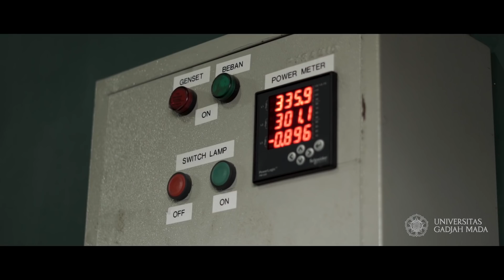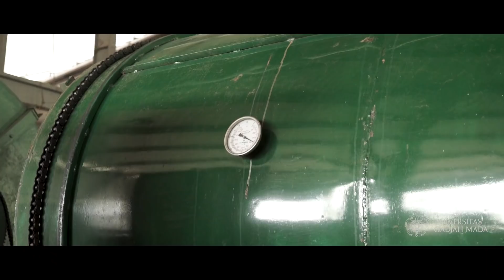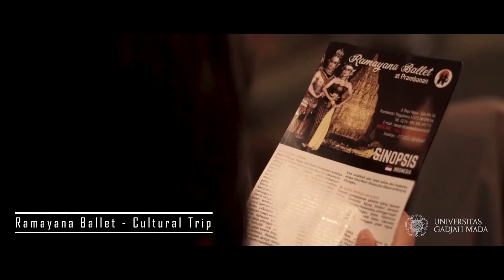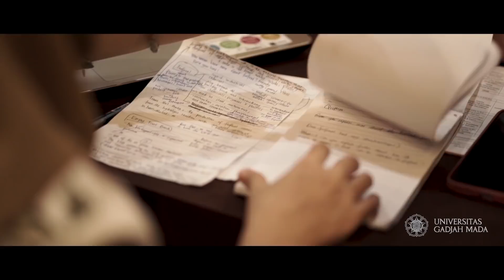WAFERS Summer Course 2018 [full video]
Global Perspective in Bioresource Technology for Water - Food - Energy Sustainability

This Summer Course is hosted by Departement of Chemical Engineering, Faculty of Engineering, in collaboration with Faculty of Agriculture and Center of Innovation and Agrotechnology (PIAT), Universitas Gadjah Mada, Yogyakarta, Indonesia